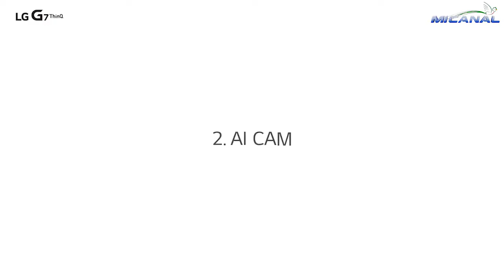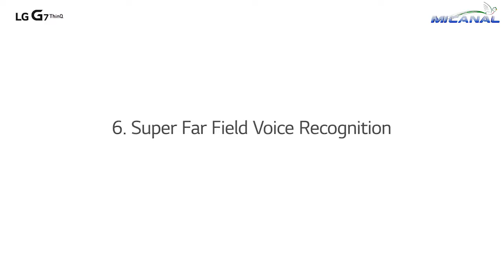LG presenta su teléfono más nuevo, LGG7 ThinQ